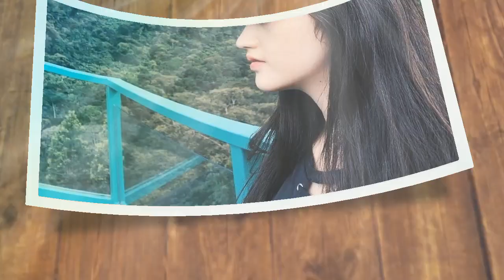Bikin Pangling Potret Terbaru Ranty Maria Tuai Pujian!! Netizen: Ini Mah Nyonya Wijaya Banget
rayn ranty alamat rayn#putriuntukpangeranrcti cahayaterindah indonesia india artwork rayn ranty ranty ranty rayn rayn.Bikin Pangling Potret Terbaru Ranty Maria Tuai Pujian!! Netizen: Ini Mah Nyonya Wijaya Banget. rayn ranty ranty ranty ranty ranty raynwijaya raynwijaya kabarhariini terbarunya jodohataubukan ranty rayn keluarga anakjalananreborn antvkeren cintasejatikeluargaternama sctv rayn ranty ranty rayn livestream pada artis ranty rayn kabarterpopulerhariini ranty rayn kabarterpopuler VerrelBramasta ranty pupuloves terbaru verrelbramasta#Terbaru ranty ranty Rara lovers rara#Rayn rantymaria kabarterbaru kabarterkini rantymari RaynWijaya#ranty rayn keluarga ranty tersanjungtheseries rayn putriuntukpangeranrcti pada keluarga di terbarunya terkini ranty rayn keluarga terpopuler alamat cahayaterindah anakjalananreborn rayn alamat pada dan kabarhariini ranty rayn rantymaria rayn ranty.Bikin Pangling Potret Terbaru Ranty Maria Tuai Pujian!! Netizen: Ini Mah Nyonya Wijaya Banget.